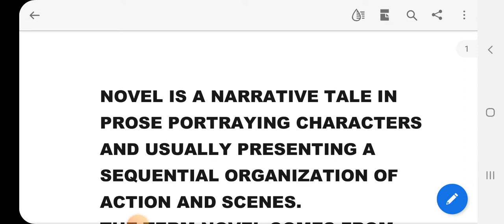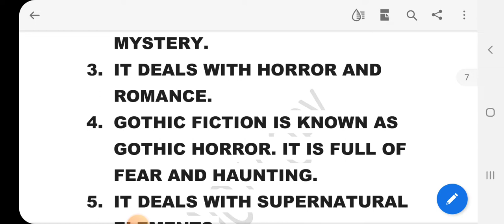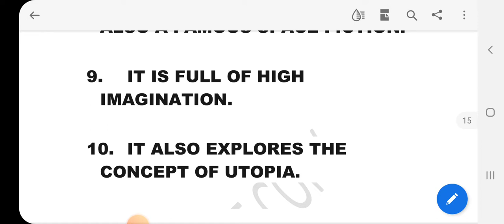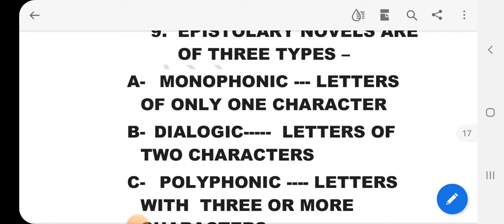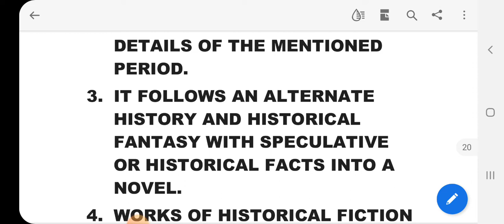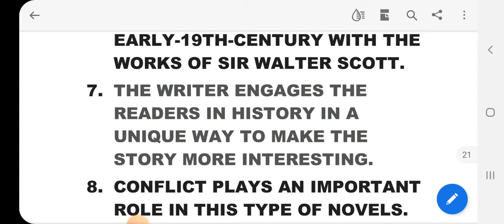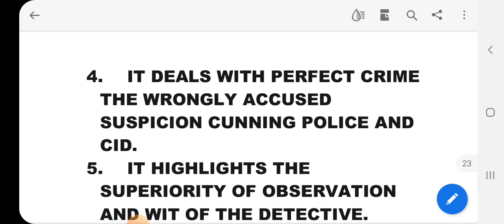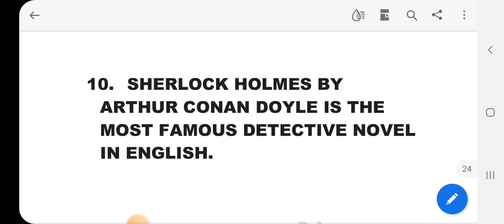MISSION UPTGT.PGT ENGLISH2022 literaryterms novels Historicalnovel DETECTIVE NOVEL M0 9756055255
HISTORICAL & DETECTIVE NOVEL

MISSION UP TGT ENGLISH 2022 Top 5 Classes Wordsworth , Galsworthy,   Milton, Shakespeare & Lit.Terms
अगर आपने इन  पांच CLASSES को अच्छी तरह से तैयार कर लिया तो समझो LITERATURE का PART आपने पूरी तरह तैयार कर लिया !

By Dr.S.Goswami
UP TGT ENGLISH NOTES PRICE 👉
2000 Only

UP PGT ENGLISH NOTES PRICE 👉
3500 Only

UP TGT ENGLISH COMPLETE RECORDED CLASSES & NOTES @ 2500 ONLY.

UP LT GRADE & TGT ENGLISH DEMO CLASSES LINKS- 👉

TGT . PGT. LIVE CLASSES & POINT TO POINT NOTES.
BY 👉 Dr.Sachin Goswami
16 Years Experience of teaching in Degree College.
Writer of more than 50 Books.
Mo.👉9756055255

GIC.LECTURER ENGLISH
JUNIOR ASSISTANT TEACHER ENGLISH
KVS
NVS
DSSSB
NTA UGC  NET
B.Ed
SUPER TET